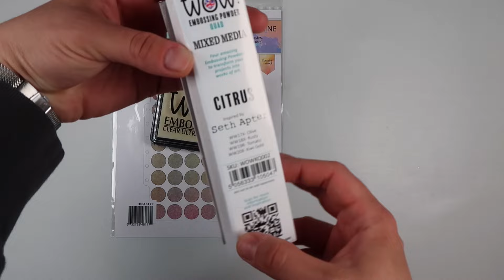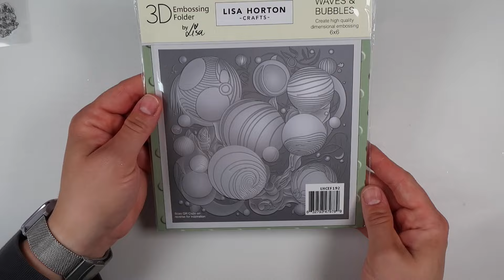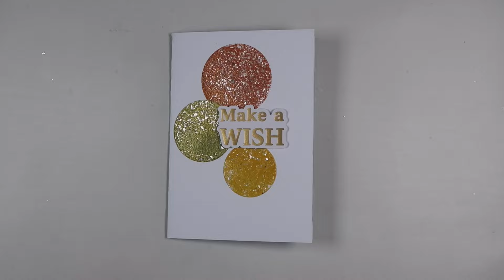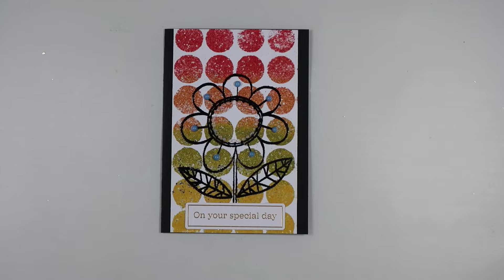Chunky Embossing Powder?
If you've got specialty embossing powders that have elements of glitter or foil I've got 3 awesome ways to really show them off

If you'd like to share any of your creations with me then please feel free to join my Facebook group:
(be sure to answer all the questions to be added)

• WOW! - Accessories Collection - Clear Ultra Slow Drying Ink Pad

• WOW! - Heat Tool - Dual Speed

• WOW! - Primary Collection - Embossing Powder - Ebony - Super Fine

• Lisa Horton Crafts - The Ulti-Mate - Accessories - The Tacky Mat - 9 x 9.5

These links are links that I get from various companies for some of the products i show in videos. I am not paid to use their products, nor paid by the company to put their links in. This does NOT cost you anything extra, it is basically the company showing their appreciation for me linking to their products. I am very grateful to you when you do click these links as this does help me in being able to carry on spending time crafting with you. :) Thank you